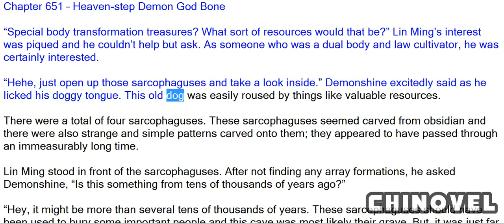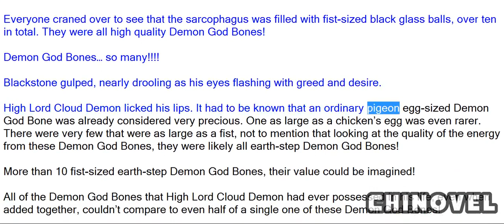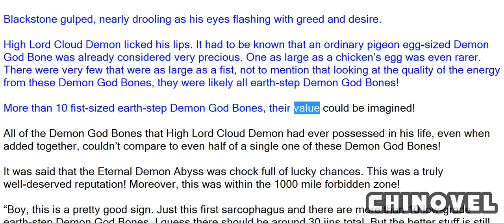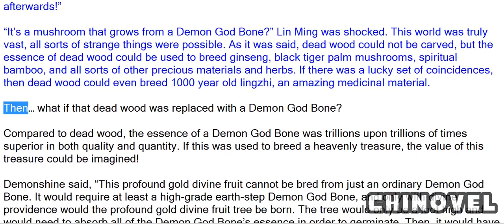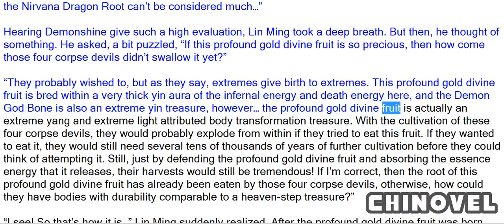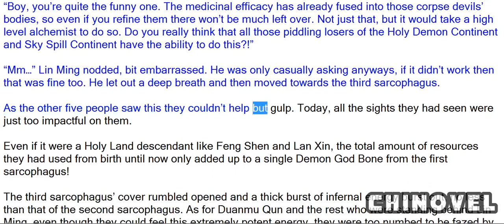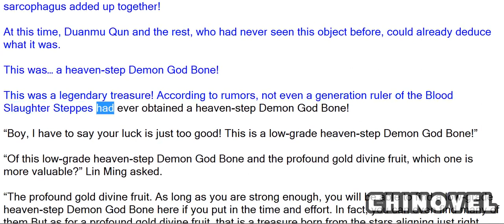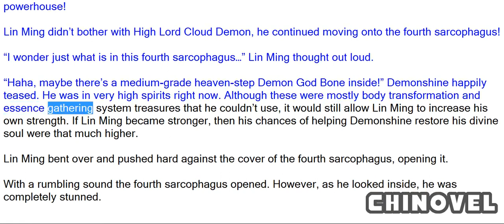Martial World, Chapter 651 – Heaven step Demon God Bone